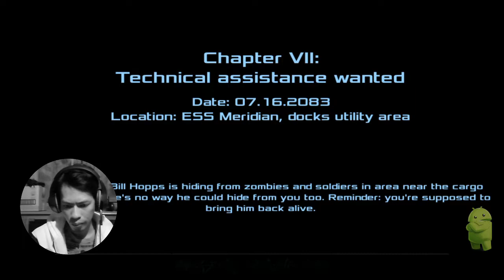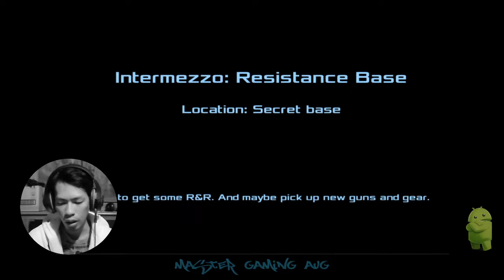LANJUTKAN MISI #7 - DEAD EFFECT 2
Mimpi buruk belum berakhir. Terjun ke dalam kegelapan kapal ESS Meridian lagi!

Mencari untuk mendorong batas-batas mobile gaming ke tingkat lain, Dead Effect 2 adalah kualitas-konsol aksi sci-fi shooter dengan elemen RPG.
Tantang diri Anda di alur cerita menarik, dengan ton senjata upgradable, gigi dan implan tubuh berteknologi tinggi.

FITUR UTAMA:

GAMBAR CONSOLE-KUALITAS DAN SUARA
• grafis hati menggunakan Android terbaru & NVIDIA teknologi
• efek realistis dan lingkungan yang menakjubkan
• diriwayatkan oleh aktor suara profesional
• efek suara soundtrack atmosfer dan-kualitas film

LAPISAN RPG DENGAN PENGEMBANGAN KARAKTER MENDALAM
• 3 personas = 3 kepribadian yang berbeda
• pelatihan karakter dan pengembangan
• sistem unik 100 + implan tubuh upgradable dan gigi set
• 40 + senjata upgradable

Gameplay Immersive DENGAN KONTROL disesuaikan
• 20 + jam gameplay kampanye dan 10 + jam misi khusus
• sistem rumit prestasi
• dukungan pengendali penuh
• sepenuhnya disesuaikan kontrol pada layar

Dioptimalkan UNTUK NVIDIA PERANGKAT SHIELD
• Portable, TV dan tablet
• X1 fitur eksklusif: HDR, Depth of Field, tekstur berkualitas tinggi, efek mekar ???